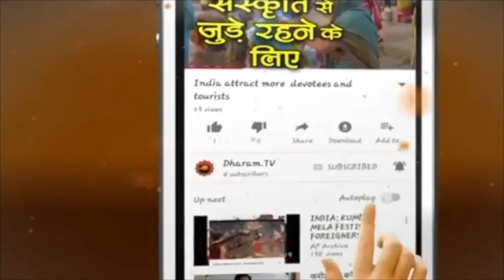Mesh Rashi 2022 Education, Mesh Rashifal 2022, मेष राशि की शिक्षा 2022, Aries Horoscope in Hindi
Mesh rashi 2022 education, Mesh Rashifal 2022, मेष राशि की शिक्षा 2022, Aries Horoscope in Hindi Mesh Rashi wale logon ke lie sal 2022 kaisa rahega janie Pandit Hanuman Mishra ji se Dharam Tv par

►धर्म टीवी का ओफ़िशिअल हिंदी Helo प्रोफाइल
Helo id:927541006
►धर्म टीवी का ओफ़िशिअल हिंदी Sharechat प्रोफाइल